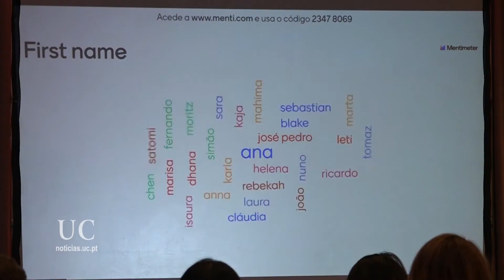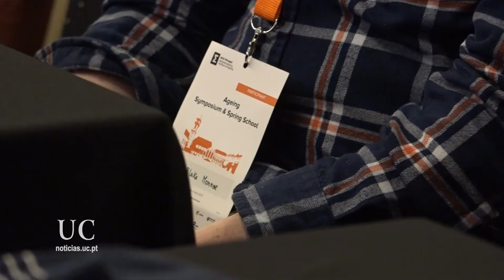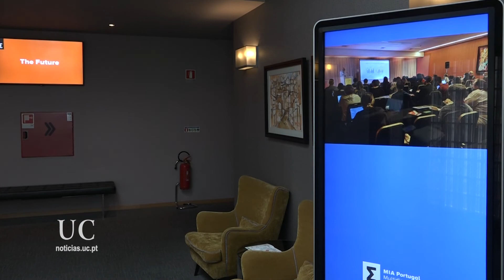Escola de Primavera do MIA Portugal 2022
A escola envolveu cerca de 30 participantes e realizou-se entre 4 e 8 de abril.